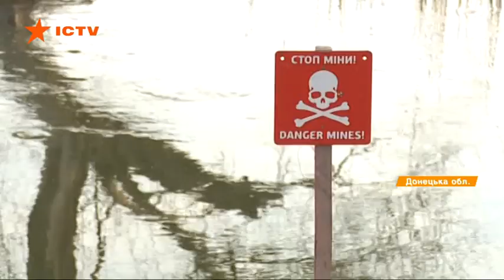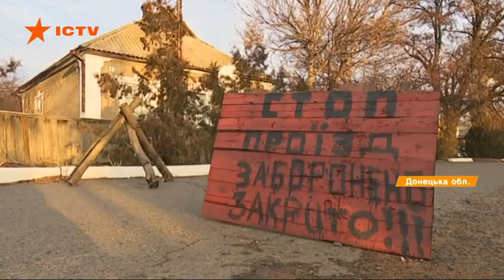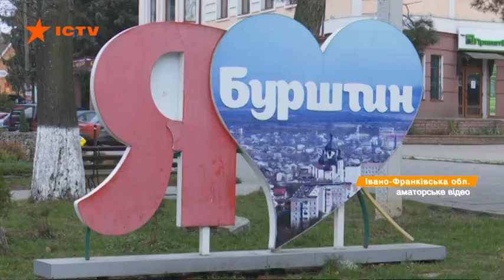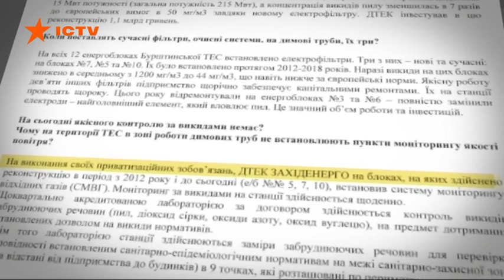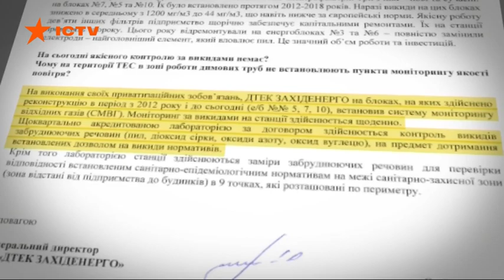Факты ICTV - Выпуск 21:10 (09.12.2019)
Факты ICTV – последние новости Украины и мира на 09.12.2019. В новом выпуске программы Факты ICTV смотрите: в Париже проходит встреча нормандской четверки; история формата нормандской четверки; Карпаты и всю Украину загрязняет Бурштынская ТЭС.